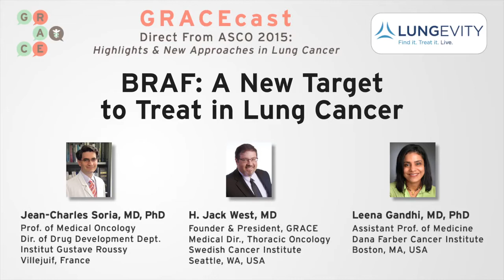BRAF: A New Target to Treat in Lung Cancer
A study released at ASCO 2015 showed that the BRAF V600E mutation had a high response rate to combination therapy Tafinlar (dabrafenib) plus Mekinist (trametinib), which led the doctors to agree that BRAF testing in lung cancer should become commonplace.